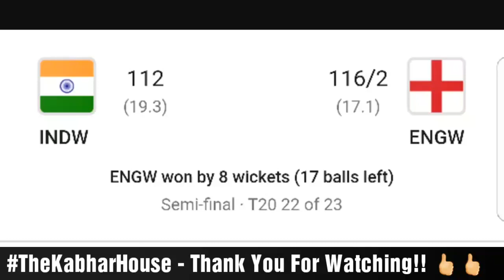India Vs England - Semifinal Highlights Women's World T20 2018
India Vs England - Semifinal Highlight Women's World T20 2018

Cricket, ICC, World T20, WorldT20, T20, 2018, India, England